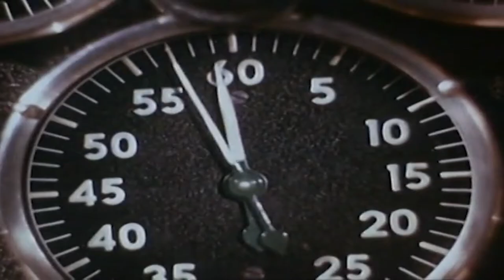Margot's Notebooks - Future Sapiens (Official Music Video)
New Single "Future Sapiens" Out Now

Планета Бурь "Planeta Bur: Planet of Storms"
is a 1962 Soviet science fiction film directed by Pavel Klushantsev. Public Domain Mark 1.0 (Creative Commons).